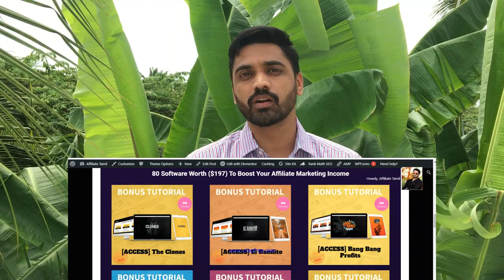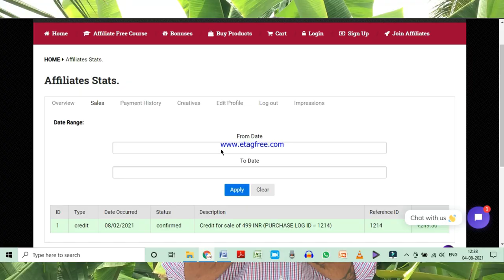How To Start Affiliate Marketing For Beginners In Tamil👏digistore24 In Tamil🎁Affiliate Marketing BOT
To Earn Real Money From Affiliate Marketing:
Step -1: Download Affiliate Marketing BOT and Apply the same Method

Step -2: Download this TRAFFIC BOT and get unlimited FREE Traffic

Step -3: Get the money to your BANK.

Step -4: Rinse it... Do it again..
Don't have an affiliate website, Cool here is the best software to create affiliate marketing website in 2 to 3 minutes.

This video is about:

In the above video, I have explained the details about my own digital product A-Z affiliate marketing BOT.

What you will learn in this affiliate marketing BOT.
I don't care whether you are doing affiliate marketing with digistore24, amazon affiliate marketing, Flipkart affiliate marketing but my affiliate marketing will help you to get the best result ever.
Not only this but also I have added some cool software bonuses worth Rs. 33,000 in order to run your affiliate marketing with success.

💰Affiliate marketing without investment Tamil 2021
💰Affiliate marketing training without investment tamil
💰affiliate marketing for beginners in tamil
💰digistore24 affiliate marketing in tamil
💰how to do affiliate marketing with digistore24 in tamil
💰digistore24 affiliate marketing training in tamil
💰how to start affiliate marketing for beginners in tamil
💰how to learn affiliate marketing for beginners in tamil

Hi.. Greetings from etagfree.com. 👋🎉🎉

1. Wanna know how to do Affiliate Marketing Tamil?
2. Wanna do Affiliate Marketing without investment in Tamil?
3. Wanna earn real money online full time in Tamil?
4. Wanna know affiliate marketing step by step tutorial in Tamil?
5. Are you looking for a FREE Affiliate marketing course in Tamil?
6. Are you looking for an Affiliate marketing tutorial in Tamil?

If all your answer is Big "YES" to the above questions.. Then sounds great👌 You are at the right place👍

I'm an online Entrepreneur. 👨‍🎓 I've been doing affiliate marketing and blogging on various online platforms successfully after a lot and 🤷‍♂️ lot of struggle.

So, I know where will be the hurdles in the affiliate marketing journey🕵️‍♂️ and also I know how to hit them smartly 👮‍♂️since I have enough experience in affiliate marketing💂‍♂️.

I'm gonna share all my real experiences with you people free of cost in order to understand the reality of affiliate marketing in Tamil.